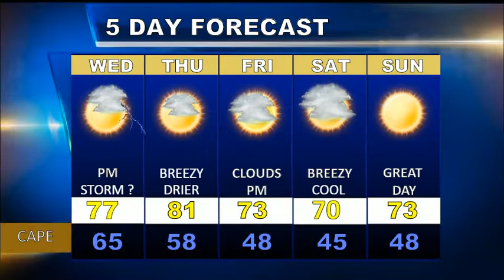Cape Cod Weatherblast Forecast